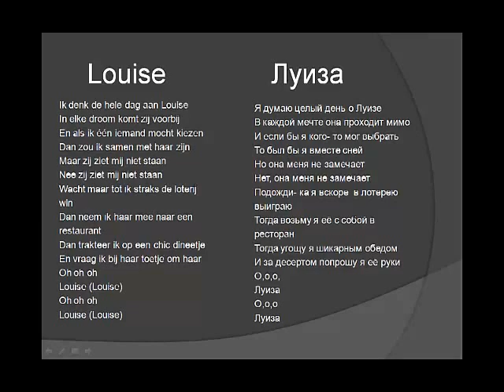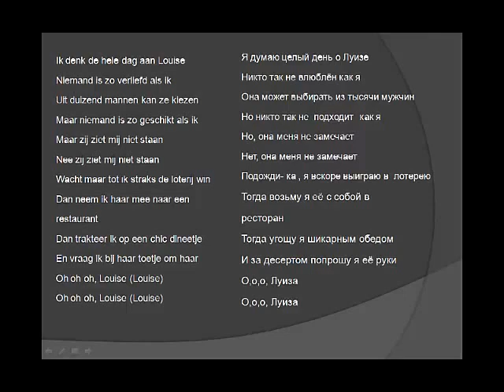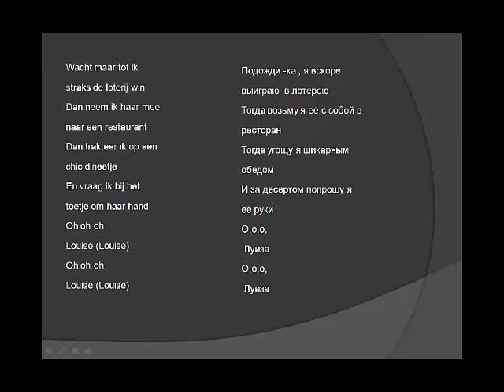Учим нидерландский язык. Gers Pardoel. Louise.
Песня на нидерландском языке с переводом.